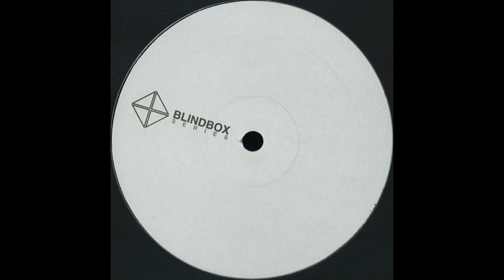Blind Box - Would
∙ BBOX006 - A1: Blind Box - Would

TITLE: Blind Box 006
LABEL: BBOX006 | Blind Box Series
STYLES:  House: Deep, Minimal